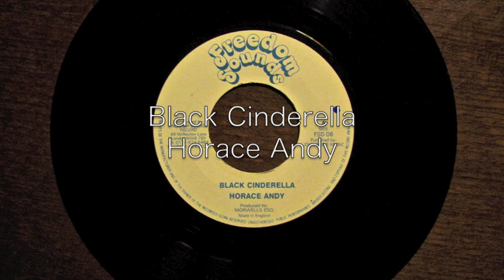Black Cinderella / Horace Andy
My Collections 7inch Original Record.